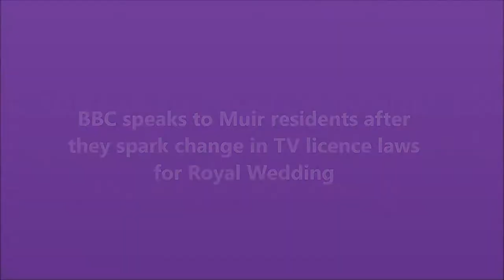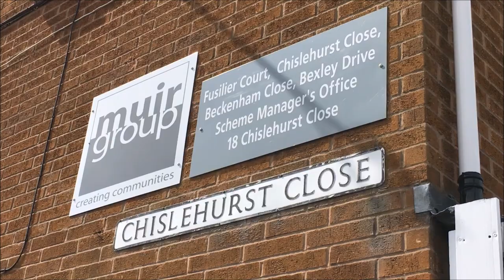Muir Residents Change TV Licence Law for Royal Wedding